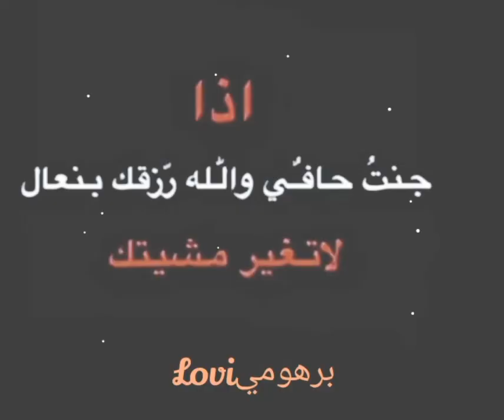حالة جاهزة لل انستغرام فيس بوك وتساب